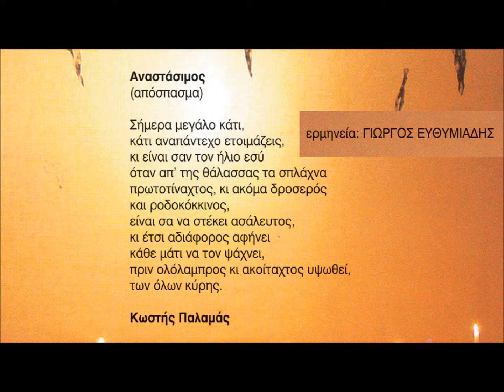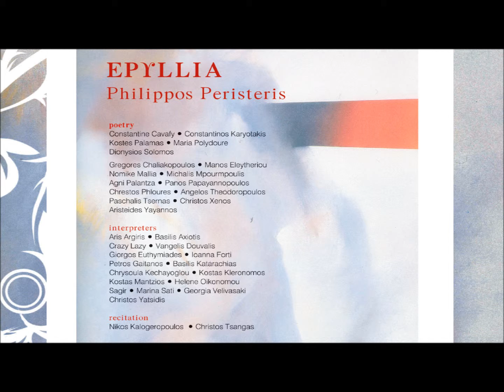Γιώργος Ευθυμιάδης Αναστάσιμος (HQ Official Audio Video)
Γιώργος Ευθυμιάδης Αναστάσιμος
ποίηση του Kωστή Παλαμά

Μουσική Φίλιππος Περιστέρης

Ο όρος “επύλλια” συναντάται ως εναλλακτική ονομασία του είδους των “παραλογών” ή εκείνο της “μπαλάντας”, των δημοτικών τραγουδιών δηλαδή τα οποία παρουσιάζουν τη μεγαλύτερη αρτιότητα. Σύμφωνα επίσης με την “Ιστορία της Νεοελληνικής λογοτεχνίας” του Λίνου Πολίτη, τα τραγούδια χωρίζονται σε δύο μεγάλες κατηγορίες: τα “κυρίως άσματα” και τα “διηγηματικά” ή “επύλλια”. Σ’ αυτά τα δεύτερα κατατάσσονται όλα τα τραγούδια στα οποία συναντά κανείς ποιητική ωριμότητα, λογοτεχνική αρτιότητα και ενδιαφέρον. Ο παρών δίσκος περιλαμβάνει 15 κομμάτια μελοποιημένης, και 2 μουσικά επενδυμένης ελληνικής ποίησης, υιοθετώντας τον όρο ως μια συμβατική λογοτεχνική σκεπή αλλά και ως αντιπρόταση στο τόσο ασαφές πια πεδίο του έντεχνου ελληνικού τραγουδιού. Στο δίσκο περιλαμβάνεται μελοποιημένη ποίηση των Κ.Καβάφη, Κ.Καρυωτάκη, Κ.Παλαμά, Μ.Πολυδούρη, Δ.Σολωμού, Αρ.Γιαγιάννου, Μ.Ελευθερίου, Αγγ.Θεοδωρόπουλου, Ν.Μαλλιά, Μ.Μπουρμπούλη, Χ.Ξένου, Αγ.Παλάντζα, Π.Παπαγιανόπουλου, Π.Τσέρνα, Χ.Φλουρή και Γ. Χαλιακόπουλου.  Ερμηνεύουν οι τραγουδιστές Β.Αξιώτης, Αρ.Αργύρης, Γ.Βεληβασάκη, Π.Γαιτάνος, Χρ.Γιατσίδης, Β.Δούβαλης, Γ.Ευθυμιάδης, Β.Καταραχιάς, Χ.Κεχαγιόγλου, Κ.Κληρονόμος, Κ.Μάντζιος, Ελ.Οικονόμου, Ι.Φόρτη, τα συγκροτήματα των Σαγίρ και Crazy Lazy και απαγγέλουν οι ηθοποιοί Ν.Καλογερόπουλος και Χρ.Τσάγκας.